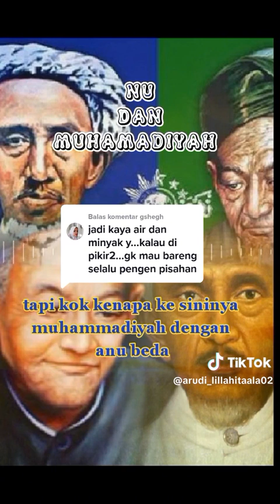WAJIB !! SIMAK PENJELASAN TENTANG MUHAMMADIYAH & NU